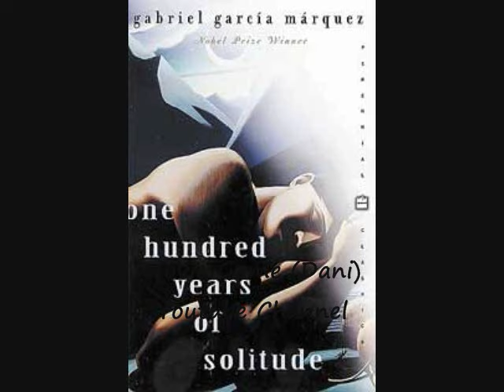Sad Sal Tanhayee 8